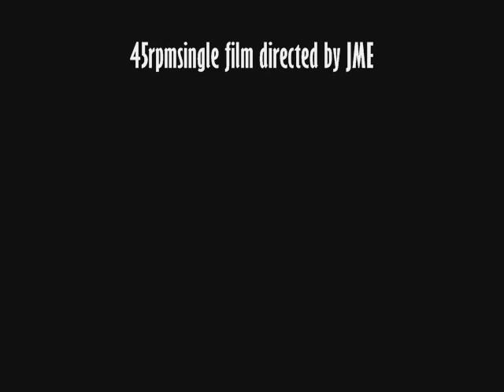Fire Brigade - Kenny Woodman Sound ( The Move )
A cover of The Move hit from The Kenny Woodman Sound album , recorded 1968.

Album designs by artist Jim Flora